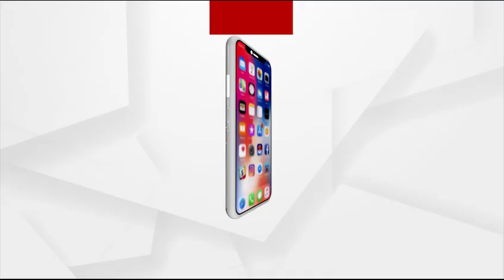Abstained From Benefits Of Awas Yojana, 83 Year Old Woman Shares Her Plight